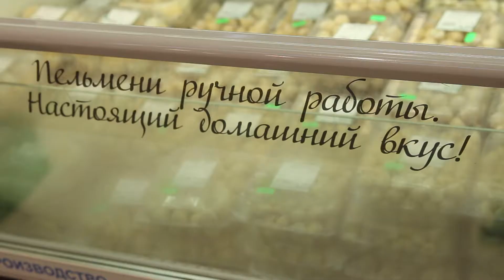Уроки хорошего вкуса 02.06.2017 (Халяль)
Халяль - это марка, подтверждающая, что продукты выработаны в соответствии с мусульманскими традициями, не содержат компонентов, которые нельзя употреблять, не вредны для здоровья. В последнее время выделяют ряд направлений развития халяльного рынка: рынок продовольствия, халяльных услуг, косметики, фармацевтический халяльный рынок.